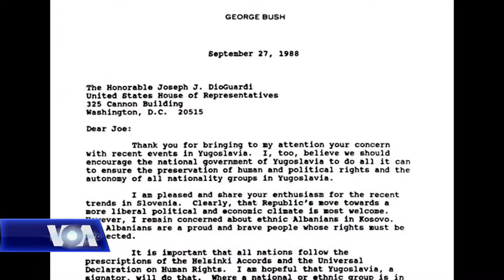DIOGUARDI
Ish kongresmeni Joe DioGuardi, i cili është kryetar i Lidhjes Qytetare Shqiptaro-amerikane, thotë se ka mjaft kujtime nga presidenti i 41-të amerikan. Ai e ka takuar atë shumë herë, por kujton sidomos një takim në vitin 1988, kur ish-Presidenti George Herbert Walker Bush erdhi të bëjë fushatë për të në Nju Jork. Në atë kohë zoti DioGuardi kandidonte për Dhomën e Përfaqësuesve. Ai ndau me Zërin e Amerikës disa nga këto kujtime.